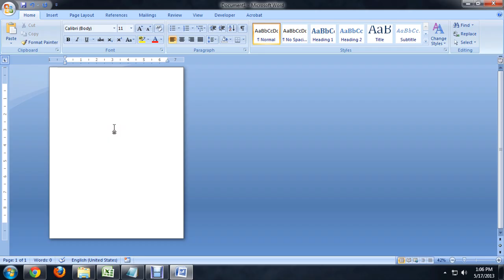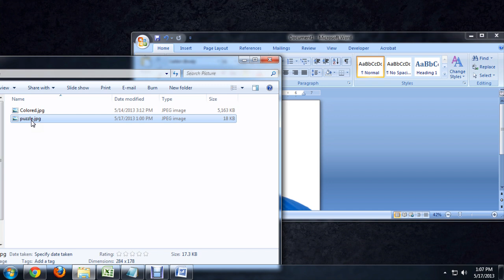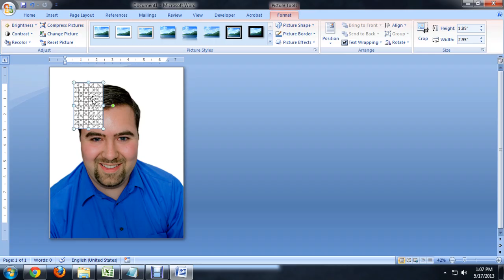How to Create Jigsaw Puzzles in Microsoft Word, PowerPoint or Publisher : Tech Niche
Creating jigsaw puzzles in Microsoft Word, PowerPoint or Publisher is something that you do by inserting shapes into your document. Create jigsaw puzzles in Microsoft Word, PowerPoint or Publisher with help from a computer science and media production professional in this free video clip.

Series Description: Microsoft is still making some of the best productivity tools on the planet with software like Microsoft Word, Excel, PowerPoint and more. Learn how to get the most out of your Microsoft products with help from a computer science and media production professional in this free video series.